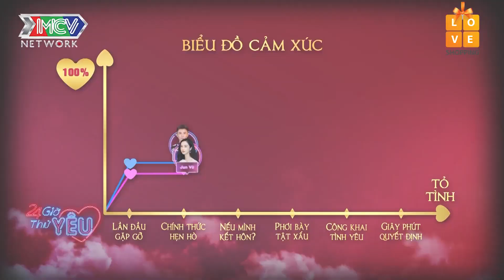Bỏ quên 'người tình tin đồn' HOÀNG YẾN CHIBI, JUN VŨ bất ngờ hẹn hò cùng CA SĨ WILL 365